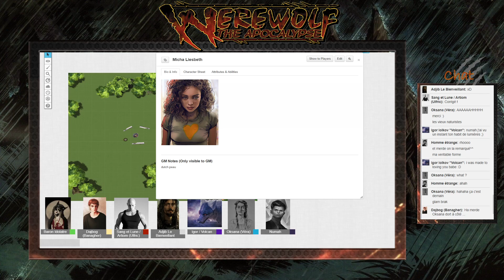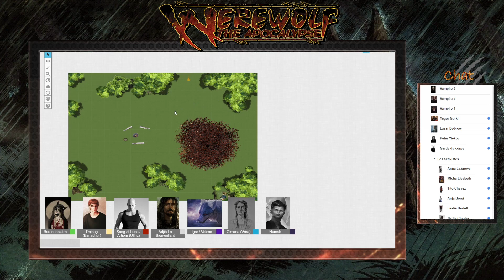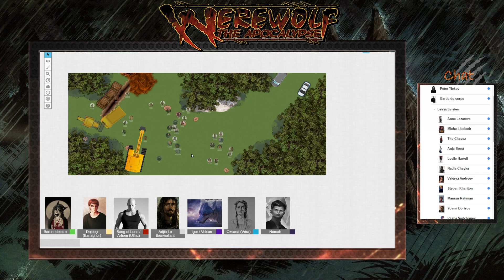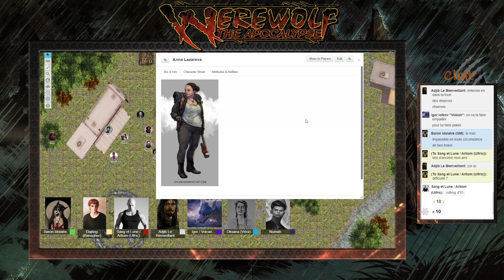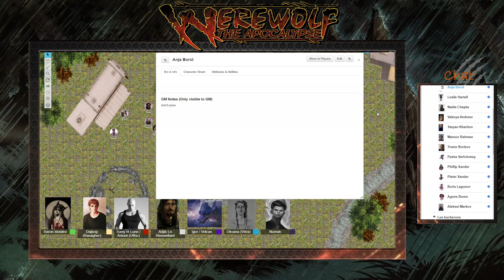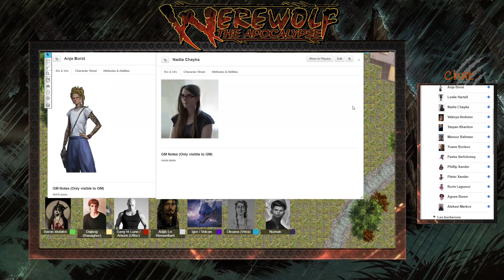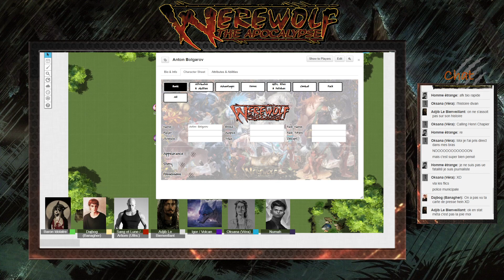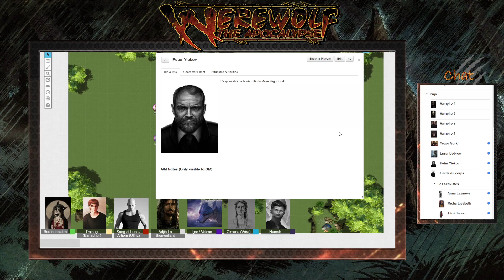Loup-garou : L'apocalypse ( JDR FR ) - Celui qui naît hurle 04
4ème partie des aventures de la meute de l'un qui éprouve la solidité de ses liens alors que les révélations explose au grand jour et que les ennemis sortent du bois.

//!// Il est possible qu'il y ai quelques minutes manquante a cause de musique de droits et de tout un tas de choses obscures en dehors de mon pouvoir et de ma compréhension. //!//

La meute :
@Sebhaller incarne Igor Iolkov "Volcan"
@CRossakov incarne Oksana
@BanaHellToTheNo incarne Dajbog
@UbikCube incarne Adjib Fils du Sud
@RoiHastur incarne Sang et Lune

En guest :
@Brakkard incarne le mystérieux Numah